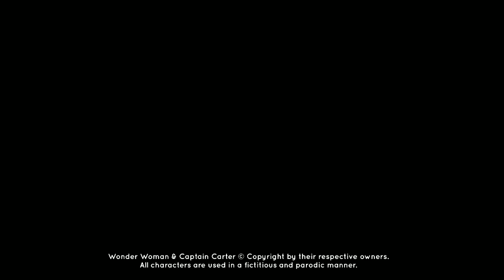Wonder Woman Vs Captain Carter | Drawing Cartoons 2 Animation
All characters are used in a fictitious and parodic manner.

Music in the video; Hidden Empire Studios - "Black Ops" - Epic & Powerful Action Trailer Score | No Copyright